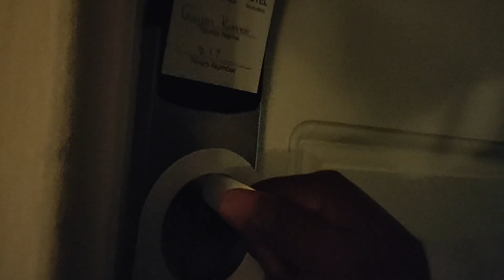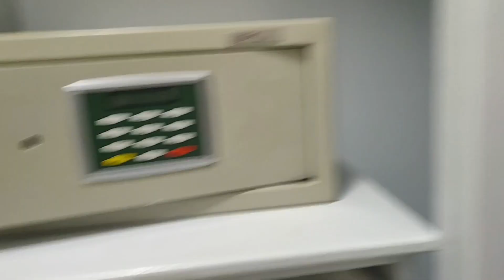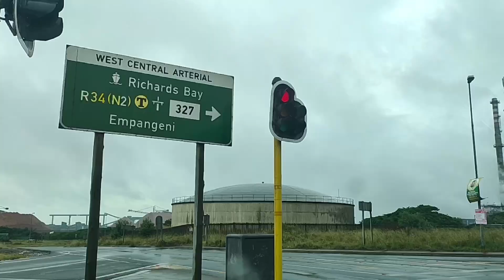Pahli Jhalak 🤓 of Ship in South Africa II Joining my Ship II Vlog#30 II Part 2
Hey Guys

welcome onboard Sailing MagicalWorld, Myself Gunjan Kumar, working as marine engineer onboard ship.
I have started YouTube channel to share my experience and knowledge with you all.
How we live life onboard, what work and to explore things in day to day life.

if you like my videos, press thumbs up and share with other.
so, I get support and motivation to do more and more for you guys.

for more updates and activity follow on